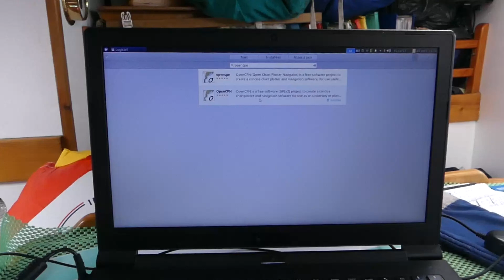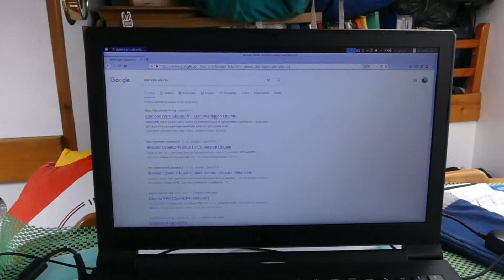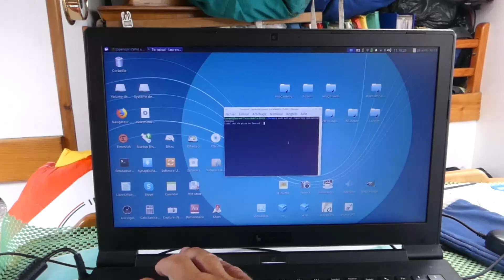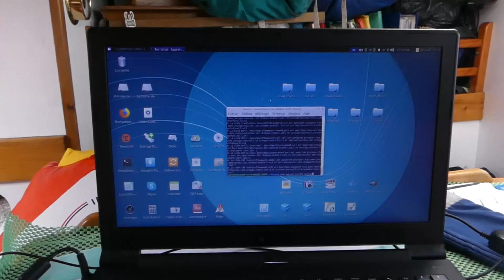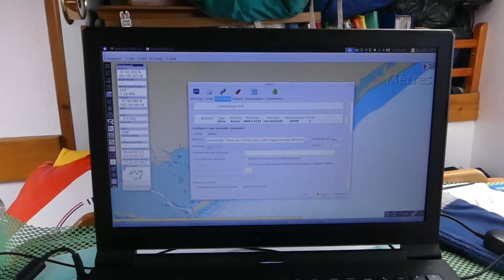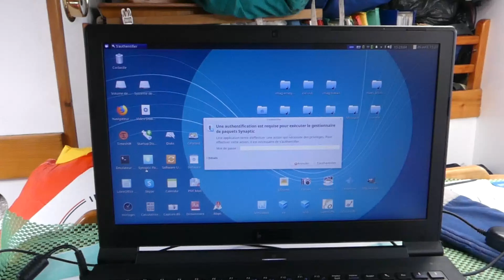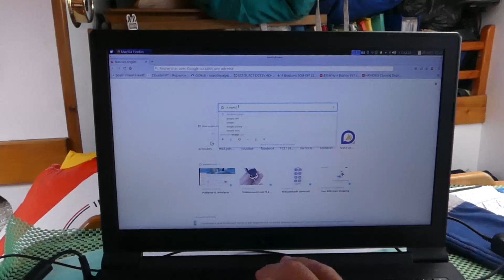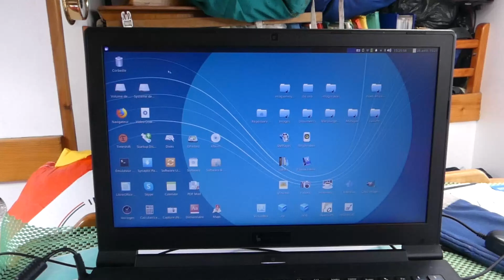tuto installer opencpn et zygrib en xubuntu 18 LTS , valable pour toute la famille ubuntu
Pour vous qui souhaitez des conseils personnalisés, un accompagnement professionnel en vue de l'acquisition de votre voilier. De la définition de votre projet de voyage jusqu'à la visite-état des lieux du voilier ainsi que sa prise en main (cours de voile) et sa préparation pour vos futures navigations.

Bonjour , petit tuto, pour expliquer comment installer opencpn et zygrib sur un ordinateur ubuntu .plusieurs solutions sont expliquées . Dans mon cas l'ordinateur  est en xubuntu 18 .
Au départ, solution un ,  je parle de la logithèque ubuntu , ou en anglais software ou logiciel en français , il peut avoir les trois noms suivant votre version . Sur mon ordinateur le lien sur le bureau est en anglais , mais si je fais avec le moteur de recherche il est en français . Petit beug , qui induit que je l'appelle software et ouvre logiciel . Désolé de ce petit quiproquo
Cette logithèque sur ubuntu se trouve dans la bande gauche de votre bureau . Sur toutes les autres versions , xubuntu , lubuntu .il faut le chercher comme je le montre dans la vidéo , ou le trouver dans les programmes immédiatement proposés car important
voici les liens utilisés dans cette vidéo ;

les trois lignes de code pour installer opencpn , avec la solution trois ,
sudo add-apt-repository ppa:opencpn/opencpn
sudo apt-get update
sudo apt-get install opencpn

et pour le gps
sudo adduser $USER dialout

pour ouvrir un terminal , clic droit dans le bureau , un menu déroulant vous est proposé et vous y verrez ouvrir un terminal
Sinon comme pour logiciel  , vous pouvez chercher le terminal parmi les programmes installés
opencpn et zygrib ne seront pas avec un lien sur le bureau , il faudra le créer
cherchez les programmes une fois installé avec le moteur de recherche et créer  un lien sur le bureau , clic droit , menu déroulant , sélectionner créer un lien sur le bureau

bonne navigation